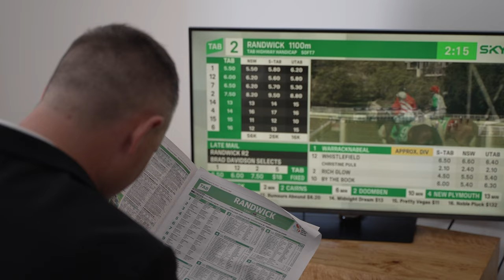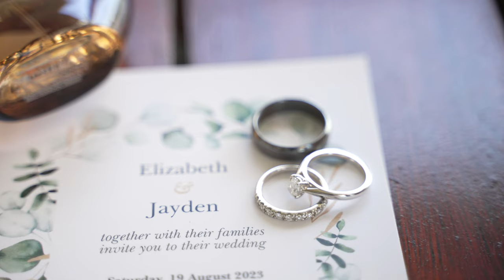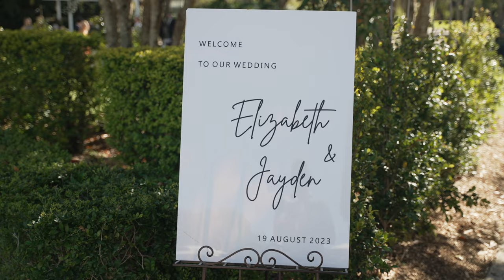Libby & Jayden WEDDING VIDEO | TWIN WATERS GOLF CLUB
Libby & Jayden were married on 19/08/23 at Twin Waters Golf Club on the Sunshine Coast.

With photography and videography affordable package options available, Infinity Imagery has your wedding day covered.